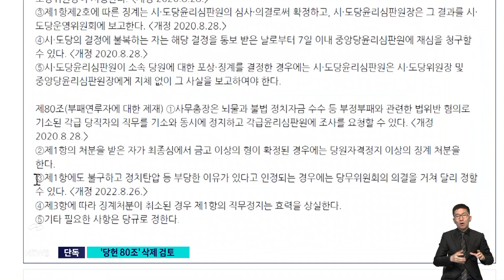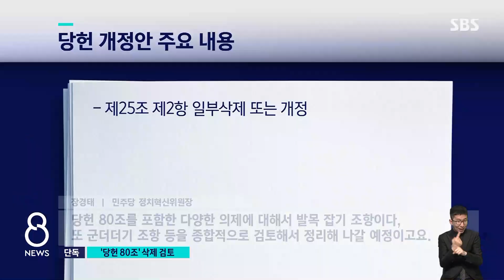[단독] '부패 혐의 기소 → 직무 정지' 삭제 검토 / SBS 8뉴스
〈앵커〉

민주당 정치혁신위원회가 부정부패 혐의로 기소된 당직자의 직무를 정지하도록 한 당헌 80조를 없애는 방안을 검토하는 걸로 확인됐습니다. 이재명 대표가 기소되면 당장 적용 여부를 결정해야 해서 논란이 커질 전망입니다.

소환욱 기자의 단독 보도입니다.

〈기자〉

이재명 대표 취임을 앞둔 지난해 8월, 민주당은 부정부패 혐의로 기소된 당직자의 직무정지를 규정한 당헌 80조에 예외 조항을 추가했습니다.

'정치 탄압 같은 부당한 이유가 인정되면 당무위를 거쳐 달리 정할 수 있다'는 내용으로, 이 대표 방탄용 아니냐는 논란이 일었습니다.

그런데, SBS 취재 결과 민주당 정치혁신위원회가 당헌 80조 전체를 삭제하는 방안을 검토 중인 것으로 확인됐습니다.

혁신위 내부 문건에는 '당헌 개정안 주요 내용' 가운데 당헌 80조 전체 삭제가 적시됐습니다.

친이재명계 핵심 의원은 "검찰 탄압 수사로 이 대표뿐 아니라 민주당 여러 의원이 기소되는 상황에서 사실상 사문화된 것 아니냐"며 당헌 80조 삭제에 힘을 실었습니다.

혁신위는 또 당 소속 공직자가 중대 잘못으로 직위를 상실할 경우, 재보궐 선거에 '무공천'하는 당헌 96조 2항을 삭제하는 방안도 검토 중입니다.

당헌 80조와 96조 2항 모두 문재인 전 대통령이 당 대표 시절 만든 조항입니다.

[장경태/민주당 정치혁신위원장 : 당헌 80조를 포함한 다양한 의제에 대해서 발목 잡기 조항이다, 또 군더더기 조항 등을 종합적으로 검토해서 정리해 나갈 예정이고요.]

문건에는 또 현직 대통령이 탄핵 등 불가피한 사유로 임기를 채우지 못할 경우, 당 대표가 곧바로 대선에 출마할 수 있도록 예외 조항을 두는 안도 있습니다.

혁신위는 공천 제도 혁신 작업이 마무리되는 다음 달 초부터, 당헌 개정 문제를 본격적으로 논의할 계획인데, 과거 혁신안을 후퇴시키는 것 아니냐는 논란이 불가피해 보입니다.

(영상취재 : 김학모, 영상편집 : 이승열)